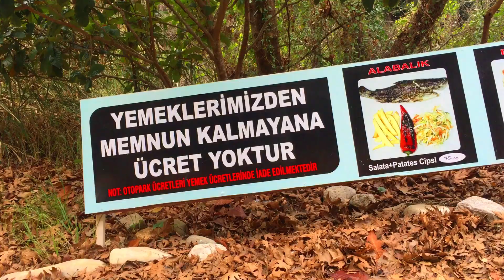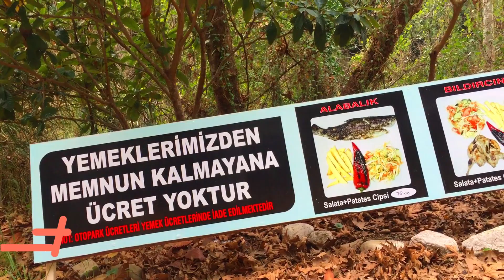GIZLIKENT SELALESI WATERFALL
10 - 21 March 2023.
Almost 2000 km of travelling at Antalya and its vicinity,  Türkiye 's Mediterranean Seaside City.